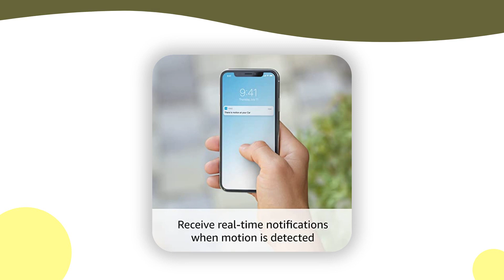Ring Car Cam – Dash cam with dual facing HD cameras, Live View, Two Way Talk, and motion detection